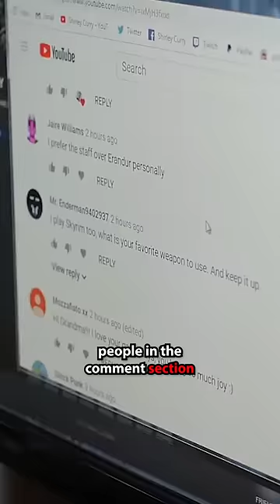Grandma Plays Video Games 🎮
This 86 Year Old Grandma Plays Video Games